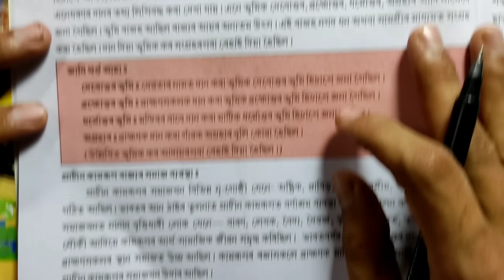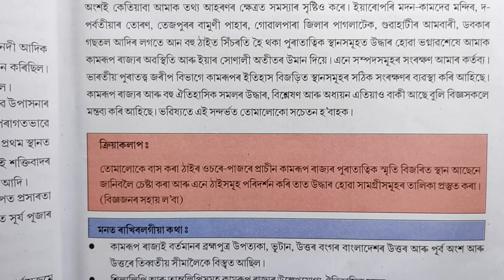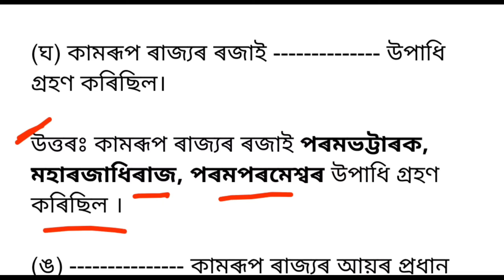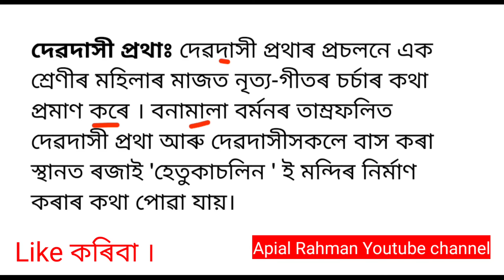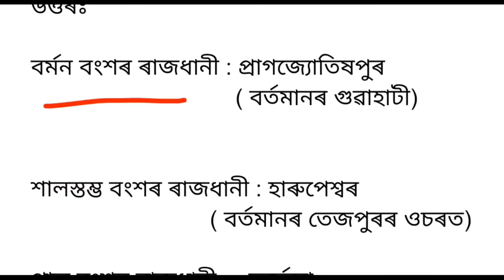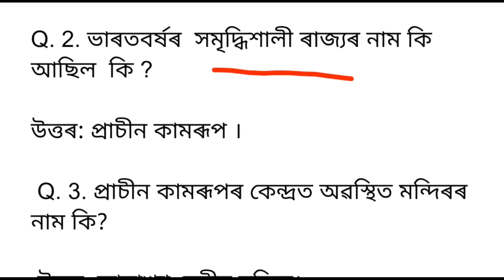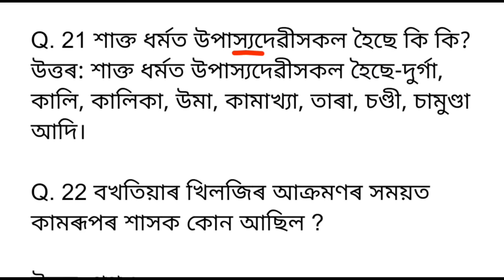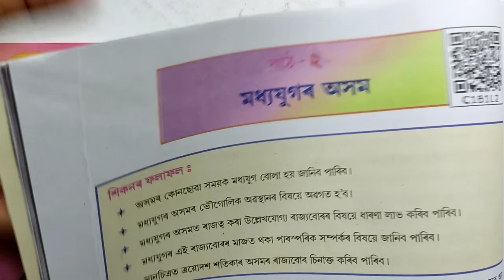Class 8 Social Science Chapter 1 Question Answer// প্ৰাচীন কামৰূপ ৰাজ্য // Z4P6W6 //History// ইতিহাস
Class 8 Social Science Lesson 1 Question Answer Assam Scert

Chapter 2 👉

Prachin Kamrup Rajjo

History and Political Science Class 8

New video updated

ভিতৰুৱা প্ৰশ্ন উত্তৰ

অনুশীলনীঃ ৭ নং প্ৰশ্ন উত্তৰ

ক্ৰিয়াকলাপ

Extra Question Answer

Inside book Question Answer Chapter 1 Class 8 Social Science

Ss

অষ্টম শ্ৰেণীৰ সমাজ বিজ্ঞানৰ পাঠ - ১ ইতিহাস আৰু ৰাজনীতি বিজ্ঞান